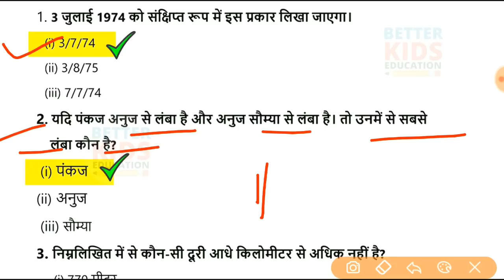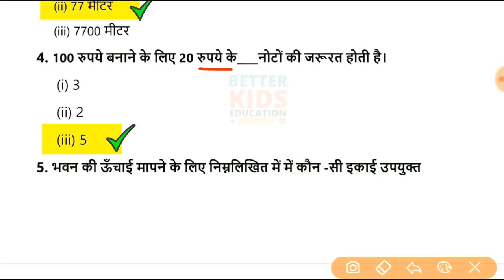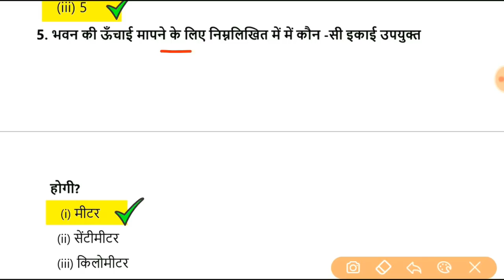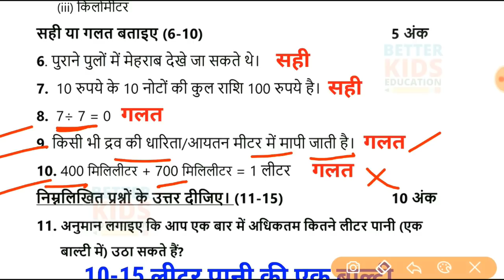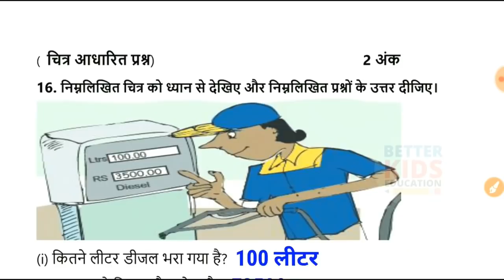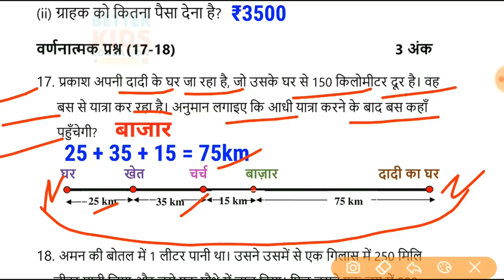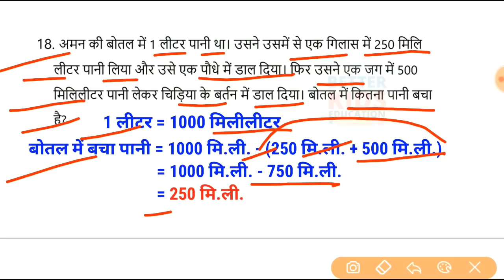NDMC Class 4 Math SA 1 Question Paper Solution || गणित सारांशित मूल्यांकन - 1 || (28/9/21)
NDMC S.A. 1 Maths paper for class 4th
SA 1 गणित सारांशित मूल्यांकन प्रश्न पत्र || Class 4 NDMC Maths SA 1 question paper with solution
NDMC Class 4 Maths SA1 Paper With solution
SA​1
SA 1 Class 4 NDMC Math गणित question paper with solution
SA 1 Class 4th NDMC Math Solution
Worksheet Class 4 NDMC Math Solution
NDMC Class 4 गणित worksheet
sa1 class4math worksheets ndmc class 4 math sa 1 गणित question paper solution NDMC class 4 math sa1 question paper solution NDMC sa 1

Class 4th maths worksheet with solution || SA 1 QUESTION PAPER with SOLUTION